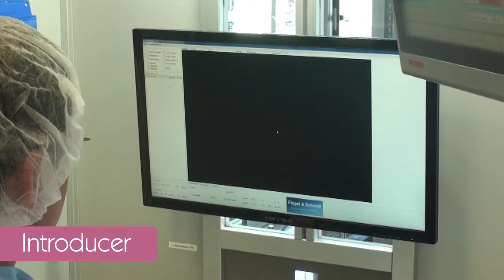Production of the Vygon medical devices for neonatal patients in Germany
Vygon designs and manufactures high quality medical devices for the care of the  neonatal patients. Watch the video to find out how we produce these tiny medical devices in Aachen in Germany.